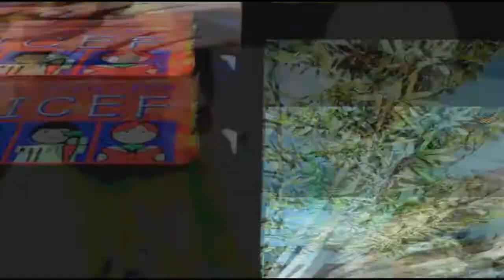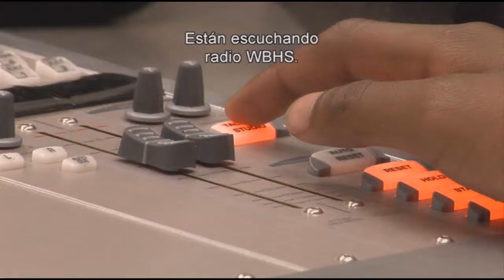Introducing America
Short videos highlighting themes of comunity, innovation, tourism and opportunitty on America. Consular Affairs Looping Video V2.